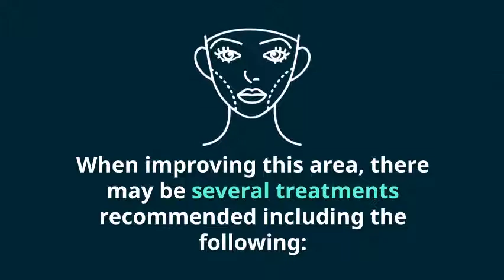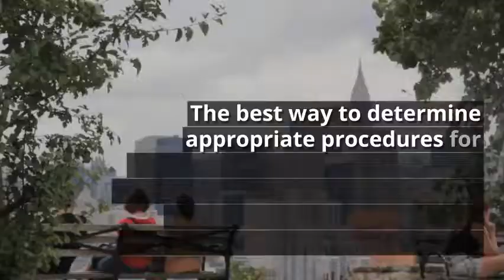Profile Cosmetic Surgery New York - New Look Cosmetic Surgery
The profile is the appearance and contours of the face when an individual is looking from the side. When improving this area, there may be several treatments recommended